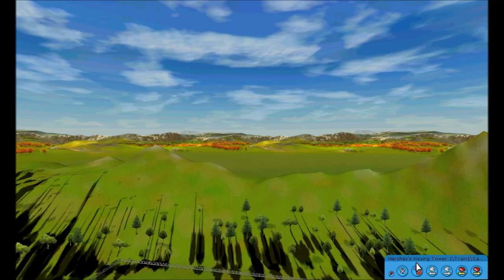Rollercoaster Tycoon 3 Episode 3 Let's Play!!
Rollercoaster Tycoon 3 Episode 2 Let's Play!!